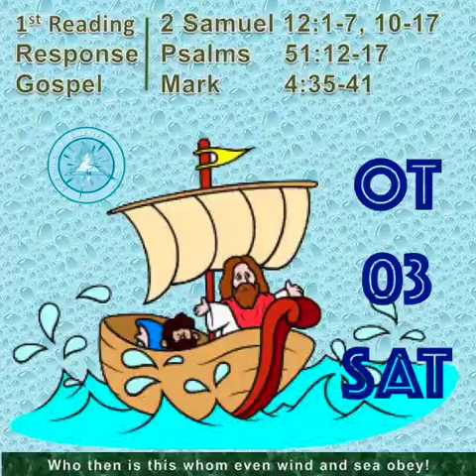30 JAN 2016 - SAT - TAMIL